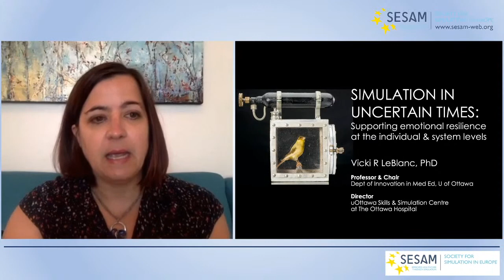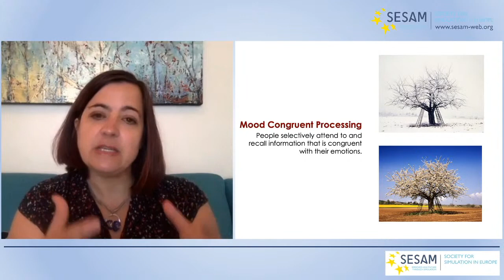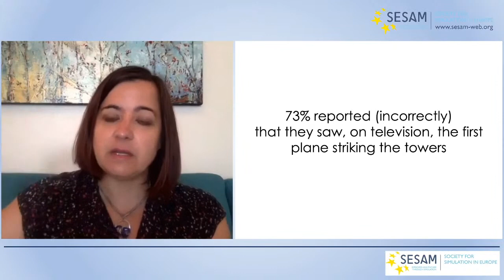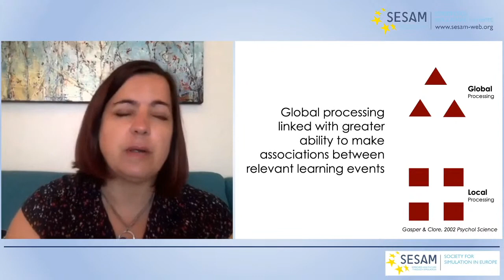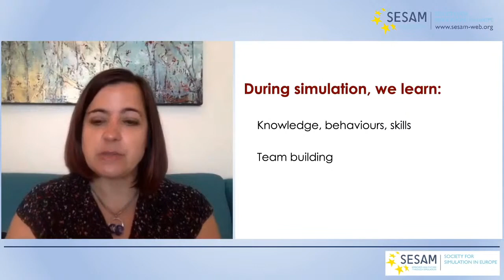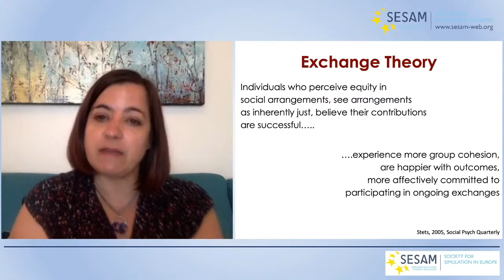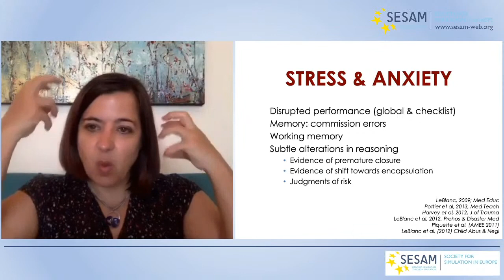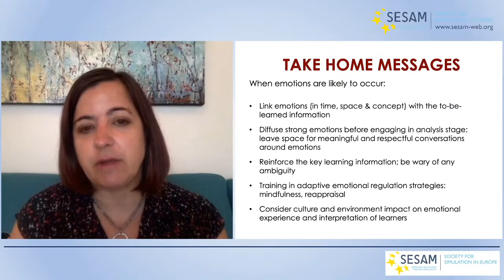Lou Oberndorf Online Lecture Series: Professor Vicki LeBlanc, PhD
Simulation In Uncertain Times

Supporting emotional resilience at the individual and system levels.

Vicki R LeBlanc, PhD
Professor & Chair: Dept of innovation in Med Ed. U of Ottawa
Director: Ottawa skills and simulation centre at the Ottawa Hospital